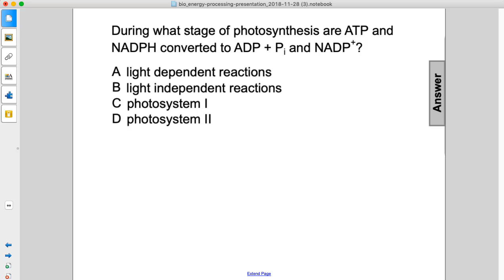Bio Energy Processing Q39